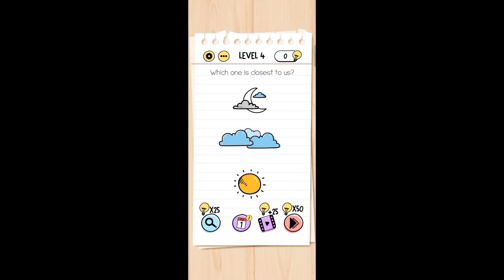This is not Easy || Blazy Plays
Playing Big Brain For the First Time.